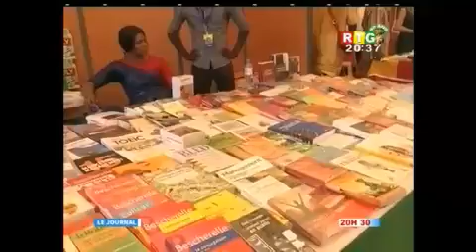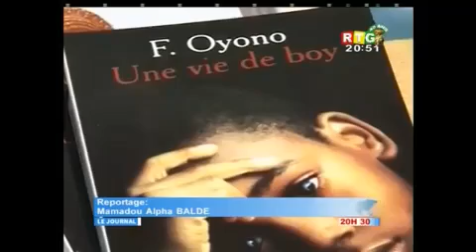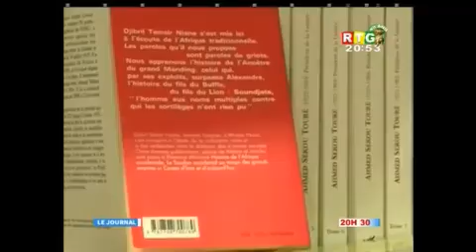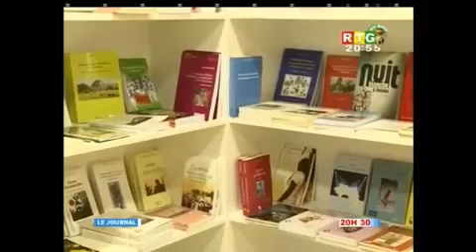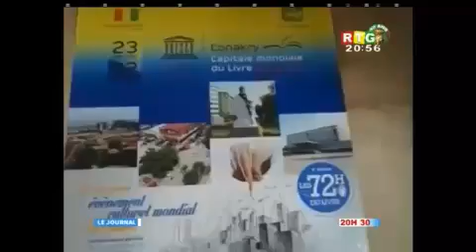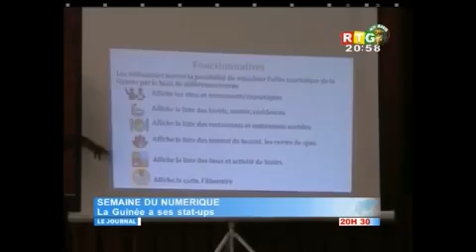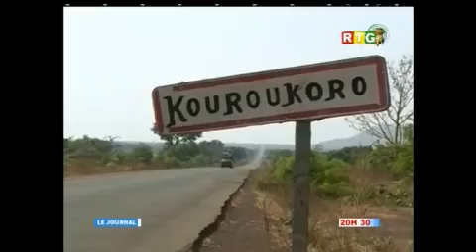le JT du 23/04/2017 de la RTG Koloma